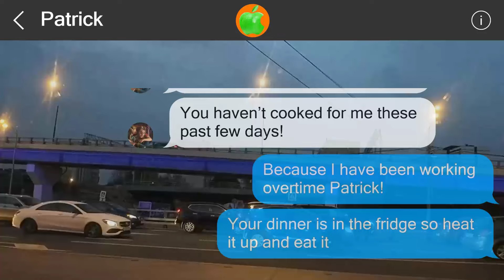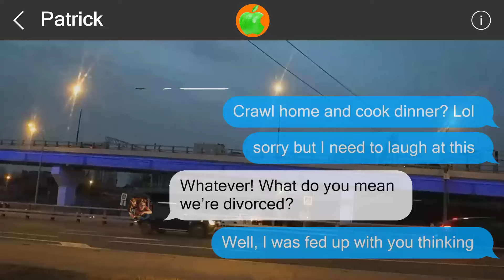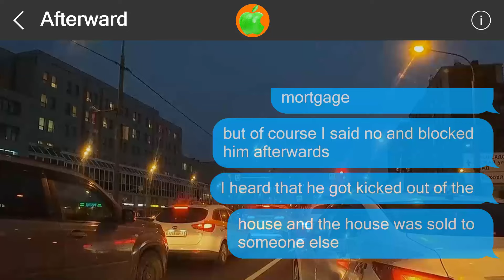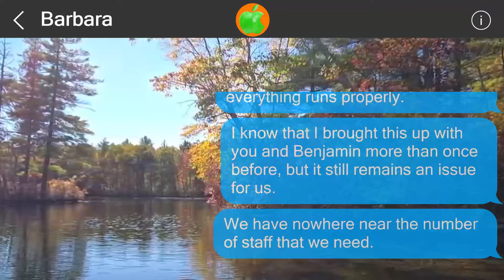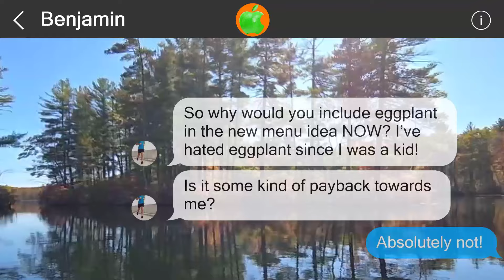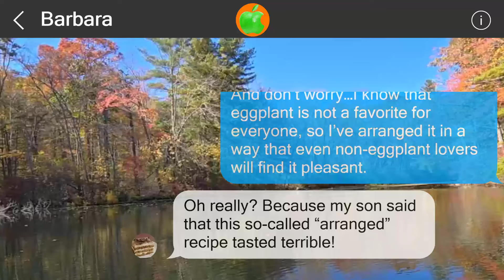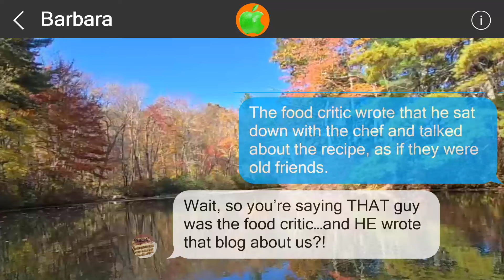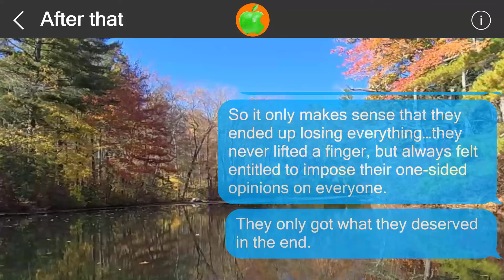Mistakes cannot be undone #517373